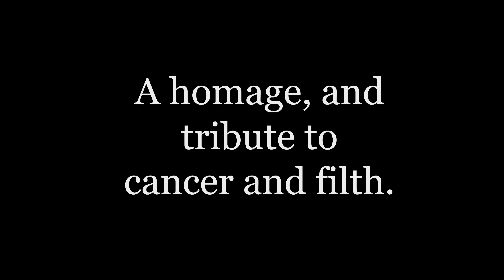TRAVELERS OF THE OMNIVERSE | TEASER 2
A homage to Filthy Frank and the creators that inspired us. Three games and three side quests, all strung together with a plot and bonus content, free on youtube. The event begins March 18th, 2024, and will last for four weeks or until we run out of content.